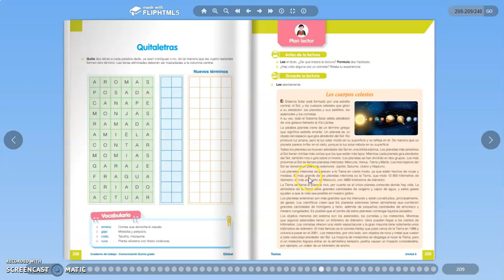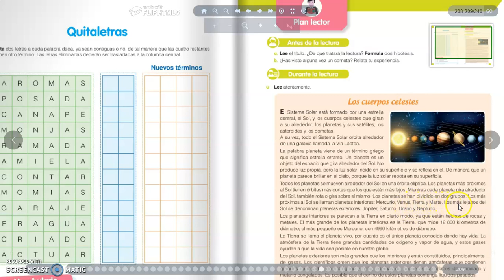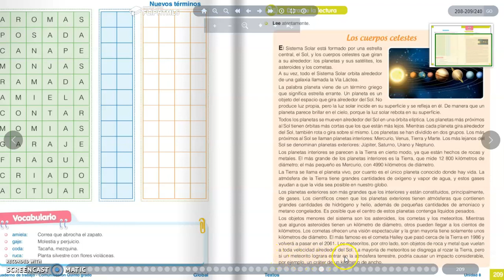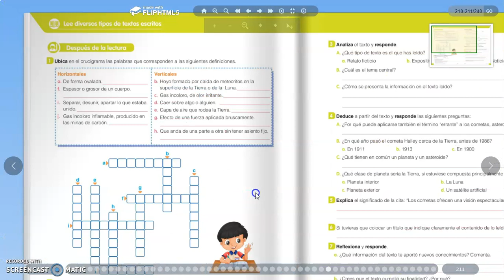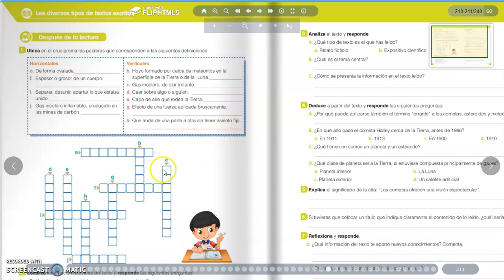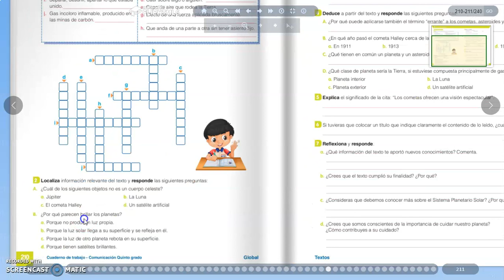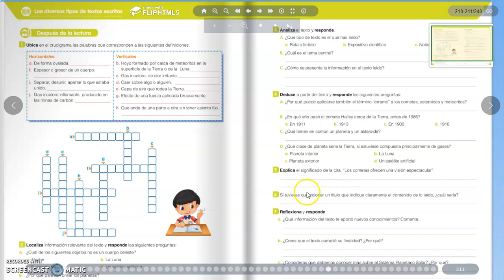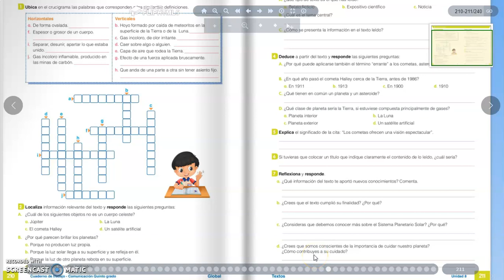COMPRENSIÓN DE LECTURA 5TO GRADO - SETIEMBRE 1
LECTURA :" LOS CUERPOS CELESTES"
LIBRO PÁGINAS  209 , 210 Y 211